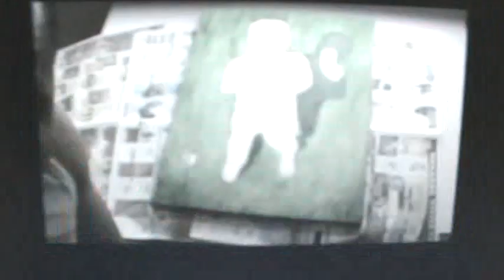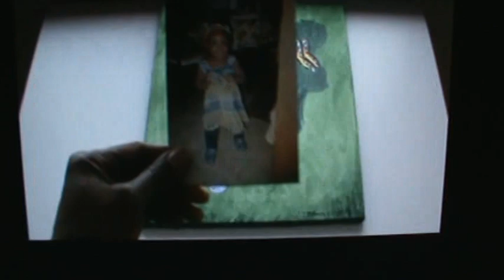Acrylic painting"little girl with butterflies"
I'm painting  the  Grand Daughter of my neighbor